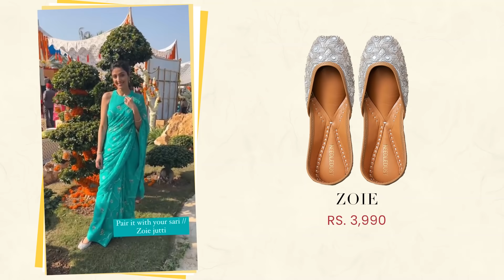NEEDLEDUST: Luxuriously Juttis & mules crafted by the expert hands of our artisans.